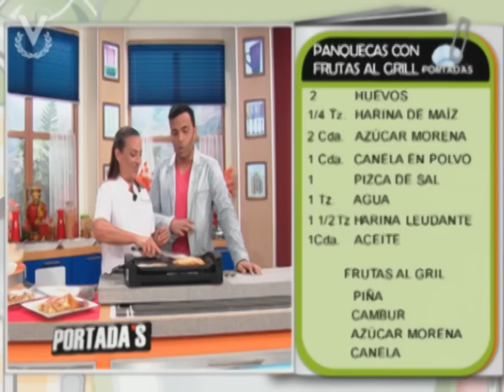Receta del día - Panquecas con Frutas al Grill